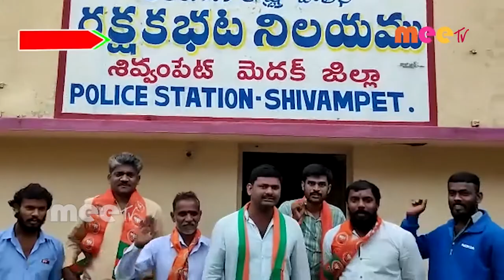ముందస్తు అరెస్టు... //13.10.2020// MEE TV NEWS//